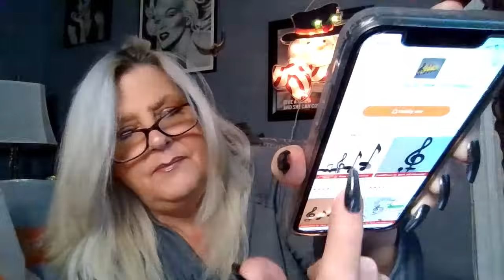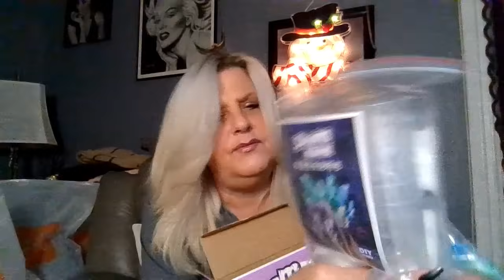CHRISTMAS TEMU HAUL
for new users